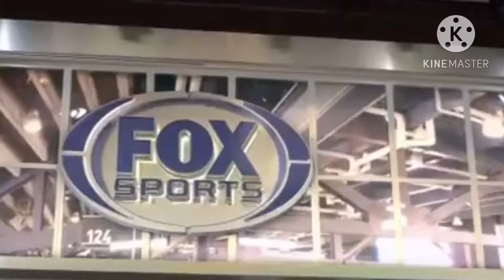February 29, 2024